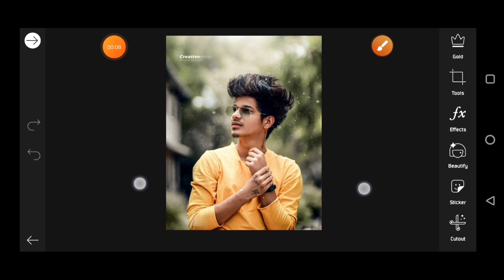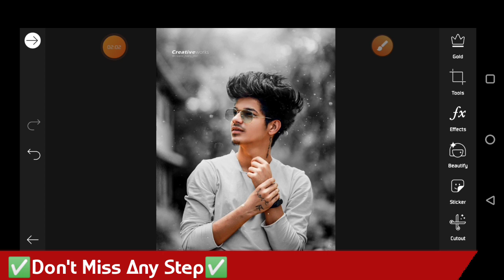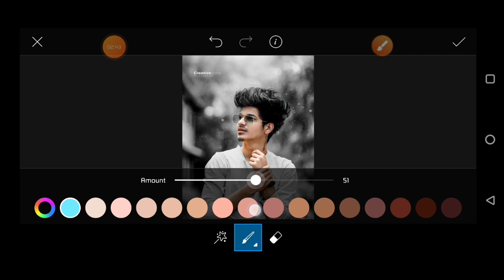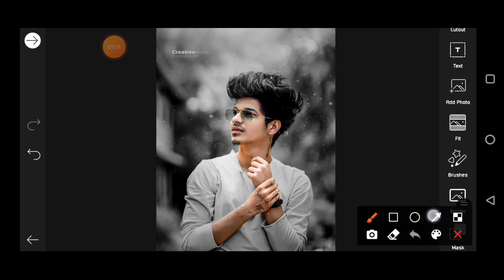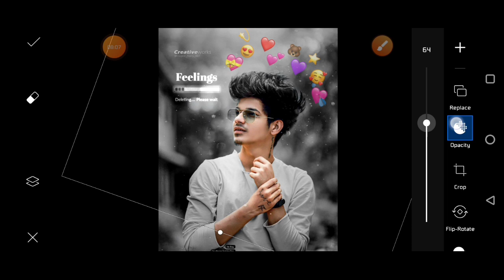PicsArt Broken Heart Photo Editing | Love Concept Editing | urban editz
Instagram Viral Photo Editing Concept
Love Concept Editing PicsArt
Instagram Sad Editing
Broken Heart Editing PicsArt
PicsArt Sad Photo Editing
Mood Off Editing PicsArt

NOTE:-